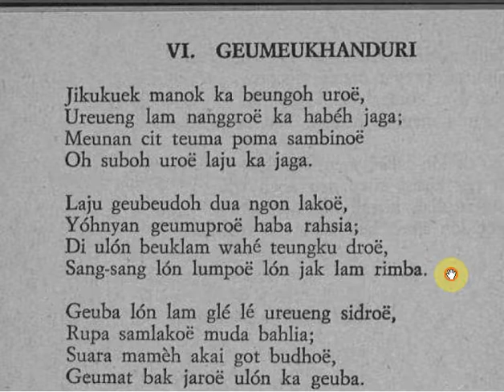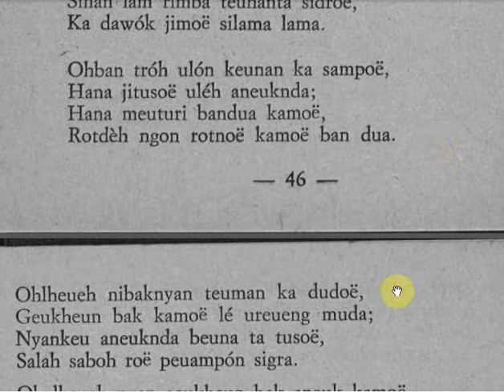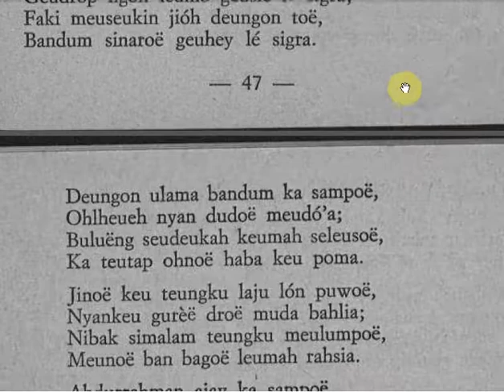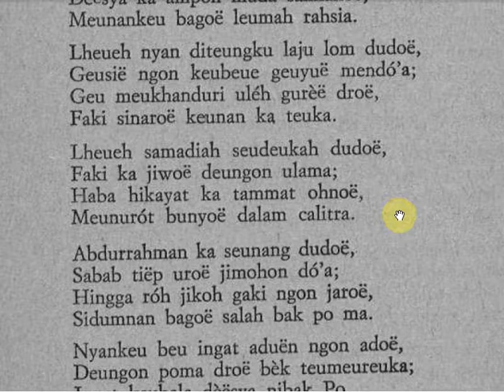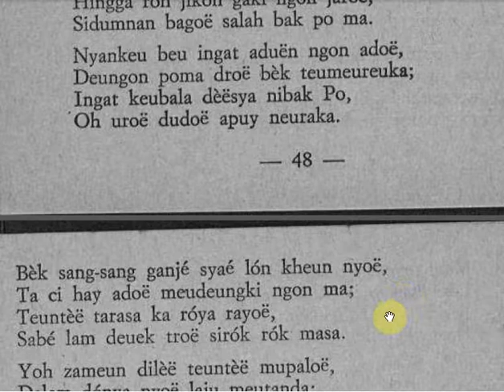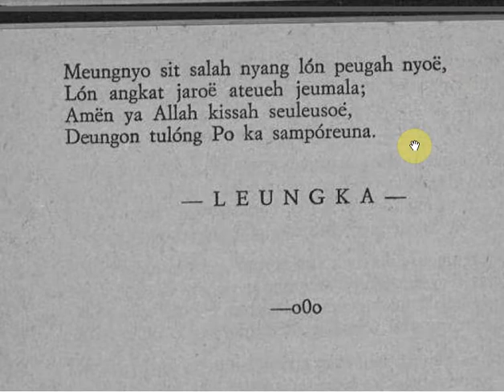07 HIKAYAT RUGOE MEUBAHRA H46-50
Bacaan Hikayat Rugoe Meubahra atau Hikayat Abdurrahman